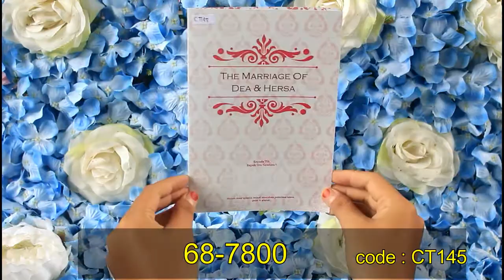CT145 wedding anniversary card messages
When you send an anniversary card, the words you write can add so much to the joy of the occasion. You can make a toast, offer encouragement, share a memory or simply call out how special it is to have, hold and stick by each other through time.And whether it’s a card for your own anniversary or that of family members or friends, Hallmark’s writers have message ideas for you. Our guide offers tips for everything from simple anniversary wishes to warm tributes. Whatever you’d like to say, we hope you’ll find just the inspiration you need to get your pen rolling!